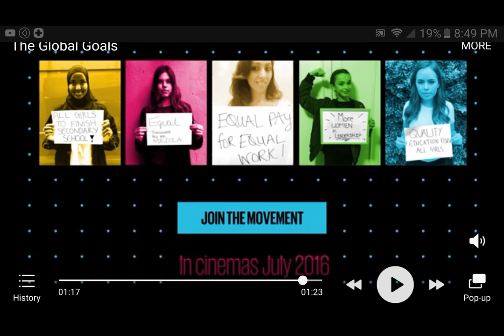United Nations Pushing Agenda 21 at the movies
Sorry guys I cant find the oliver stone movie intro. As you can see by these link deep dream is a real VR  thing working with the government IRL and globalgoals is a United Nations website.
Crazy world...
Mark